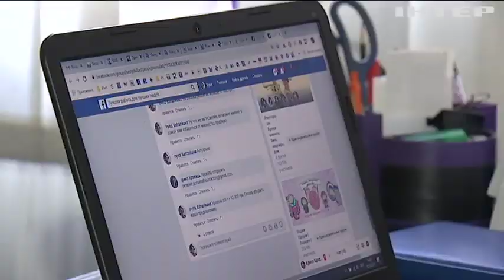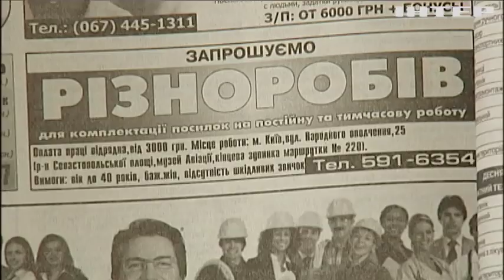Ейджизм по-українські: чому кваліфіковані працівники залишаються без роботи?